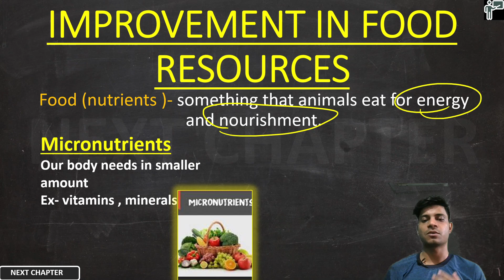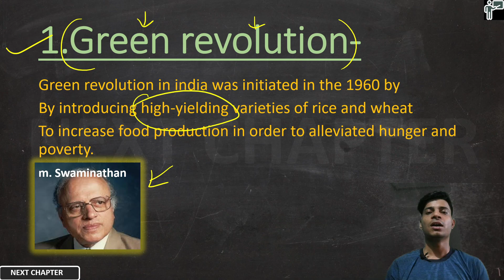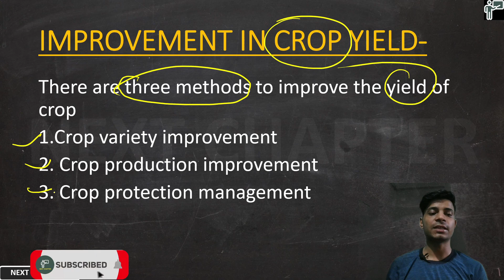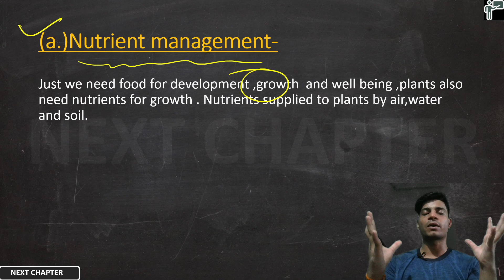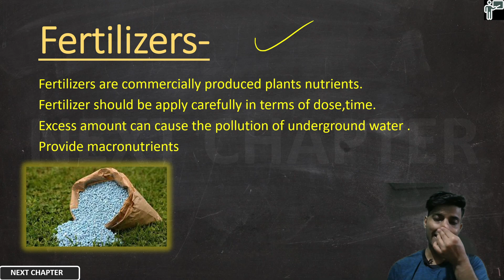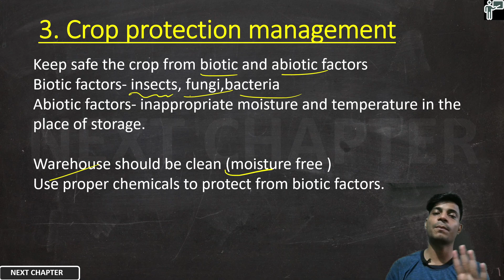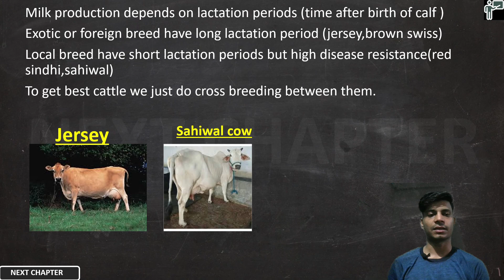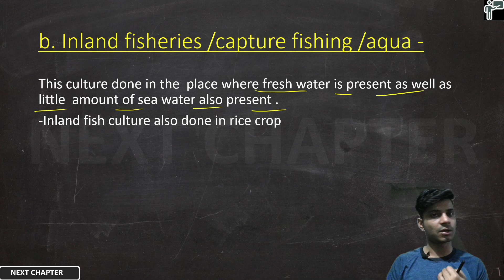Improvement in food resources | one shot | Improvement in food resources class 9 one shot | hindi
Hi,
      Welcome to our you tube channel next chapter.

chapter pdf-

chapter test (pyq+miq)-

Certainly! Here's a brief description to accompany the hashtags:

FoodResources: Explore the fundamental aspects of food production, distribution, and consumption.
Class9: Tailored for Class 9 students, this content delves into key concepts related to food resources and agriculture.
Education: Providing educational insights and knowledge to enhance understanding of food systems and their impact.
YouTube: Accessible and engaging content available on YouTube for students to learn and grow.
Improvement: Focus on ways to enhance food production techniques, sustainability, and efficiency.
Agriculture: Understanding the principles and practices of agriculture, including modern techniques and traditional methods.
SustainableFarming: Emphasizing environmentally friendly farming practices for long-term food security and ecological balance.
Nutrition: Exploring the importance of balanced diets and nutritional value in food resources.
GlobalFoodSecurity: Addressing challenges and solutions to ensure access to safe and nutritious food for all.
FarmToTable: Tracing the journey of food from its origin on the farm to the consumer's table, highlighting sustainability and quality.
FoodProduction: Studying methods and technologies involved in the production of food on a large scale.
EcoFriendlyFarming: Promoting farming practices that minimize environmental impact and preserve natural resources.
HealthyEating: Encouraging informed food choices for a healthy lifestyle and well-being.
FoodSystems: Analyzing the interconnectedness of various elements within food production, distribution, and consumption.
FoodSustainability: Advocating for practices that maintain the balance between meeting present food needs and preserving resources for future generations.
CropDiversification: Exploring the benefits of cultivating a variety of crops to enhance resilience and sustainability in agriculture.
ModernAgriculture: Investigating innovative technologies and methods revolutionizing the agricultural sector.
FoodTechnology: Examining the role of technology in improving food production, processing, and distribution.
ZeroHunger: Striving towards the global goal of eliminating hunger and malnutrition through effective food resource management.
CommunityGardens: Promoting community-based initiatives for local food production and self-sufficiency.
FarmersMarket: Supporting local farmers and promoting direct-to-consumer markets for fresh and sustainable produce.
NutrientManagement: Managing soil fertility and nutrients to optimize crop growth and minimize environmental degradation.
FoodEducation: Empowering individuals with knowledge and skills to make informed decisions about food and nutrition.
ClimateResilientAgriculture: Developing strategies to adapt agriculture to climate change and mitigate its impact on food production.
SustainableLivelihoods: Creating opportunities for farmers and rural communities to earn a sustainable income through agriculture.
FoodInnovation: Encouraging innovation in food production, processing, and distribution to address emerging challenges and opportunities.
FutureOfFood: Exploring the trends and developments shaping the future of the global food system.
EnvironmentalImpact: Understanding the environmental consequences of food production and consumption, and exploring solutions for mitigation.
YouthInAgriculture: Engaging and inspiring the younger generation to actively participate in agriculture and food security initiatives.

My gears-